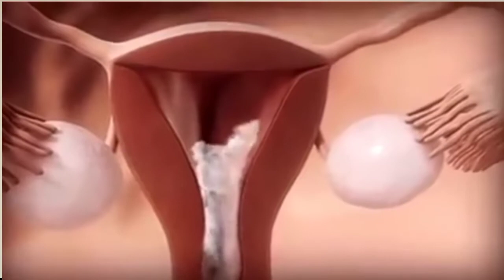What is HSG? || things you should know before going for HSG.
✅PATIENT PREPARATION AND COMMON MISTAKES IN THE RADIOLOGY DEPT

Maiduguri Borno State, Nigeria.

I'm a final year student in the university of Maiduguri, Borno state, Nigeria. I'm also working as a Communication assistant @Faluc alongside YouTube.

What I'm studying?
Medical Radiography

22 years, 1st Oct.

Are you Muslim?
Yes

Phone camera

What do I use to edit by videos?
Capcut/ VN Video editor.